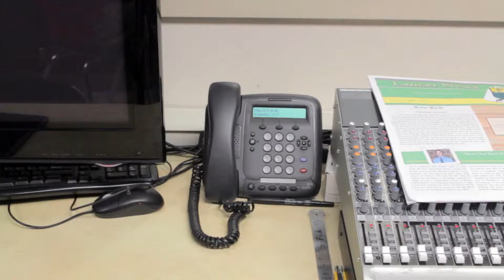We're Back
I taught myself how to use 3DS Max by making this video for my school TV news.